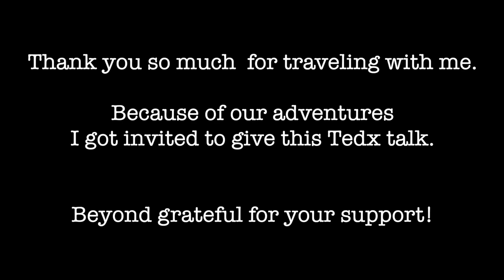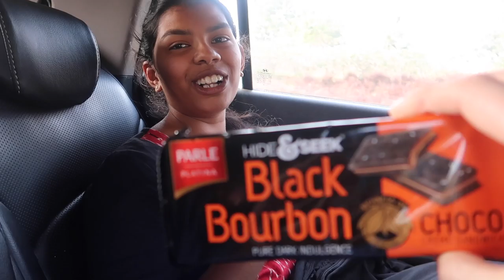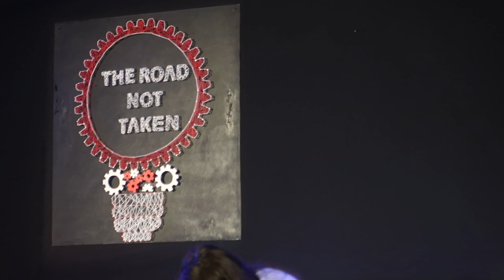TEDXGNI HYDERABAD VLOG | TRAVEL VLOG IV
TedxGNI Hyderabad vlog. Guru Nanak Institution invited me to give a talk at their TedxGNI event. I was so honoured because this is all because of our adventures here on YouTube. Also I was so happy to finally visit Hyderabad. Thank you so much for supporting me and thank you to team TedxGNI for inviting me to give the talk. It was absolutely an unforgettable experience.